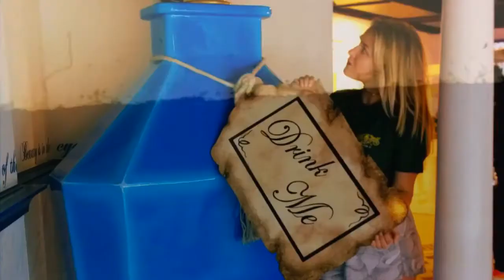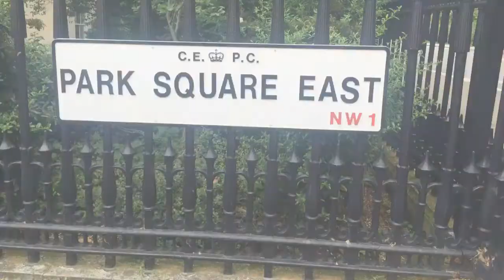The pictures of London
EF Language Travel - The pictures of London by Not Very Big Ben
Meet the people of London